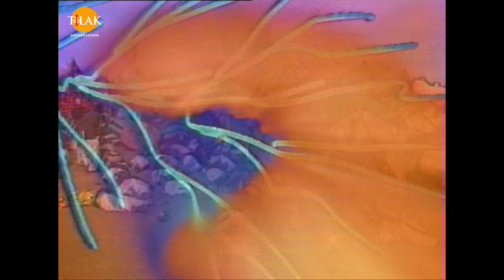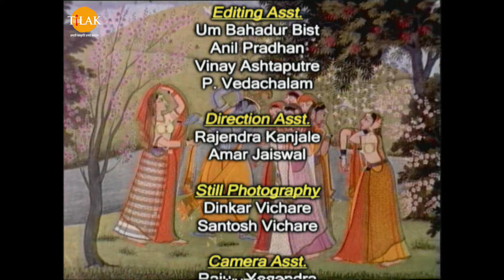রামানন্দ সাগরের শ্রী কৃষ্ণ পর্ব 65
Ramanand Sagar's Shree Krishna Episode 65 - Kali Yuga arrives in the kingdom of King Parikshit

Sri Krishna is an Indian television serial directed by Ramanand Sagar. Originally the series was telecast weekly on Doordarshan. This serial is based on the stories related to the life of Krishna, Garga Samhita, Padma Purana, Brahmavaivarta Purana, Agni Purana, Harivamsa Purana, Mahabharata, Bhagwat Purana, Bhagavad Gita etc. It is a serial made on the script of Dr. Vishnu Virat ji, the chairman of the Hindi department of Maharaja Sayajirao University of Baroda, who played an important role. It was first broadcast on Doordarshan's Metro channel in 1993, which lasted till 1996. This serial of 221 episodes was telecasted on Doordarshan's DD National. Due to public demand it is being telecast on DD National from 03 May after the Ramayana series ended during the lockdown in Corona Pandemic 2020, in terms of TRP, it remained at serial number 1 till the 21st week.

Cast / पात्र
Swapnil Joshi
स्वप्निल जोशी
Ashok Kumar
अशोक कुमार बालकृष्णन
Deepak Deulkar
दीपक डेओलकर
Sanjeev Sharma
संजीव शर्मा
Pinky Parikh
पिंकी पारिख
Reshma Modi
रेशमा मोदी
Shweta Rastogi
श्वेता रस्तोगी
Paulomi Mukherjee
पौलोमी मुखर्जी
Sunil Pandey
सुनील पांडेय
Damini Kanwal
दामिनी कँवल
Sulakshana Khatri
सूलक्षणा खत्री
Shahnawaz Pradhan
शाहनवाज़ प्रधान
Vilas Raj
विकास राज
Sandeep Mohan
संदीप मोहन
Mona Parekh
मोना पारेख़
Shashi Sharma
शशि शर्मा
Deepak Dave
दीपक दवे
Sagar Saini
सागर सैनी
Vijay Kavish
विजय कविश
Amit Pachori
अमित पचोरि
Pramod Kapoor
प्रमोद कपूर
Girish Pardeshi
गिरीश परदेशी
Deepali Thosar
दीपाली थोसर
Sunil Chauhan
सुनील चौहान
Mahendra Ghule
महेंद्र घुले
Raman Khatr
रमन खत्री
Falguni Parikh
फाल्गुनी पारिख
Kumar Hegde
कुमार हेगड़े
Govind Khatri
गोविंद खत्री
Sunil Nagar
सुनील नागर
Kanu Patel
कन्नु पटेल
Tarakesh Chauhan
तारकेश चौहान
Lata Haya
लता हया
Sonia Kapoor
सोनिया कपूर
Dinesh Anand
दिनेश आनंद
Deepak Jethi
दीपक जेठी
Jyotin Dave
ज्योतिन दवे
Jharna Dave
झरना दवे
Mukul Nag
मुकुल नाग
Sheeba Chaddha
शीबा चड्ढा
Raj Premi
राज प्रेमी
Gautam Chaturvedi
गौतम चतुर्देवी
Anuj Sharma
अनुज शर्मा
Arun Mathur
अरुण माथुर
Shakti Singh
शक्ति सिंह
Tiya Gandwani
तिया गंडवानी
Basheer Khan
बशीर खान
Sanjeev Siddharth
संजीव सिद्धार्थ
N. Jitendra
न. जितेंद्र
Bhakti Narula
भक्ति नरूला
Neel Kamal
नील कमल
Niharika Bhatt
निहारिका भट्ट
Neela Patel
नीला पटेल
Vijay Sharma
विजय शर्म
Swati Anand
स्वाति आनंद